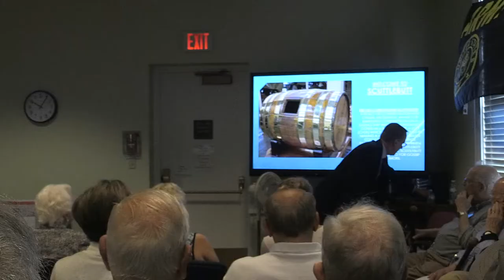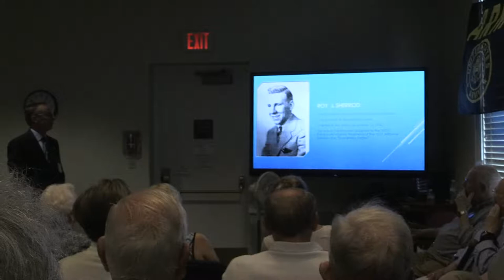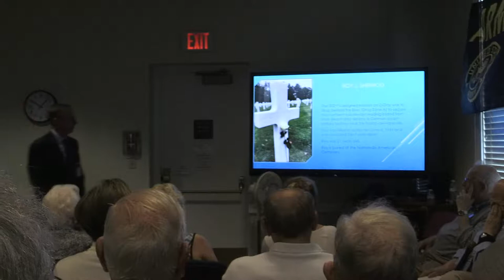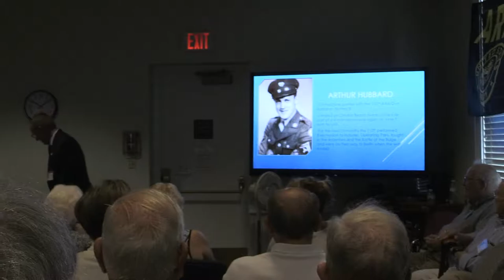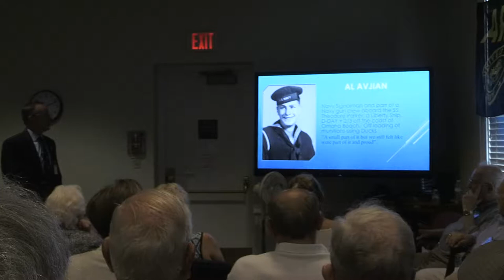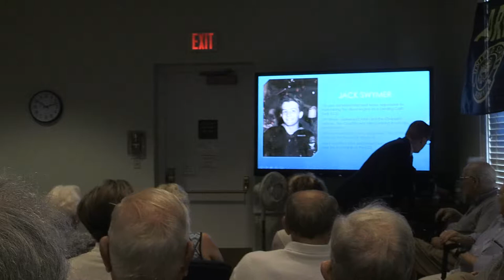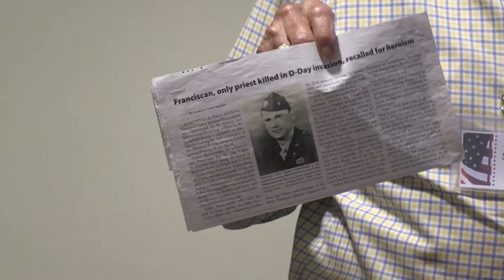D-Day 75th Anniversary